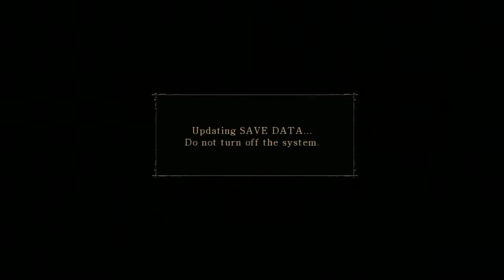Demon's Souls #31 Once more, with feeling - Chinstrap Chaps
Have we played this before?